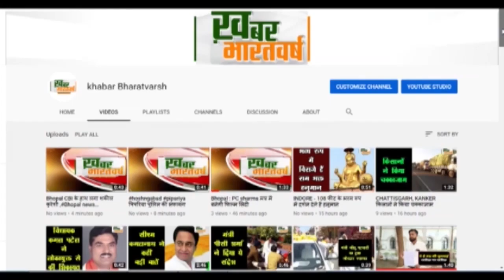गोरखपुर कैण्ट थाना क्षेत्र अंतर्गत रात्रि में पुलिस कार्यवाही में गोली लगने से 04 बदमाश हुए घायल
गोरखपुर (उप्र) : गोरखपुर कैण्ट थाना क्षेत्र अंतर्गत रात्रि में पुलिस कार्यवाही में गोली लगने से 04 बदमाश हुए घायल